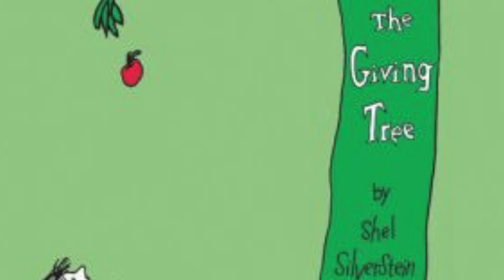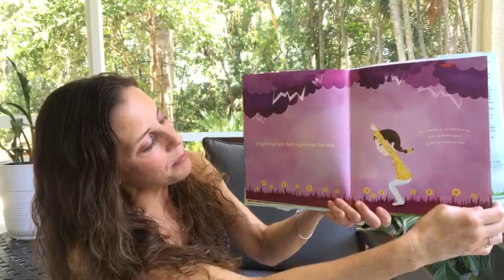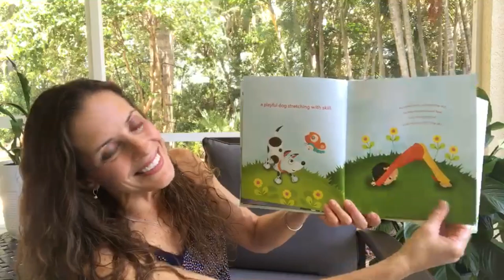Morning announcements May 21st 2020